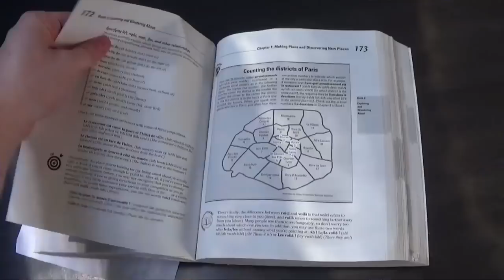Eltörlik a házi feladatot az iskolákban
A gyerek is ember mondta a miniszterelnök. Januártól pénzbüntetésre számíthatnak azok a tanárok, akik házi feladatot adnak a diákoknak.